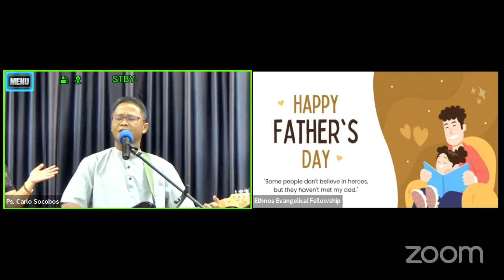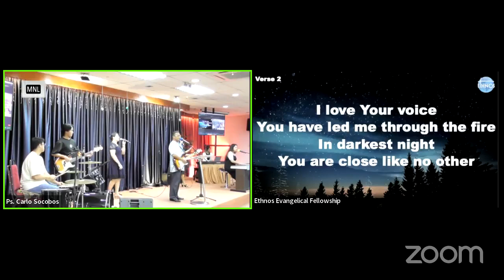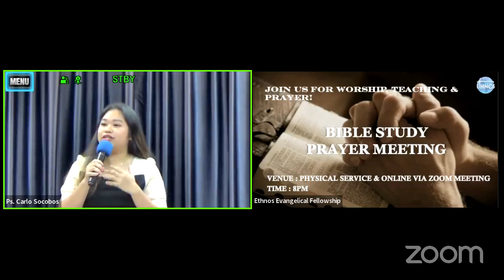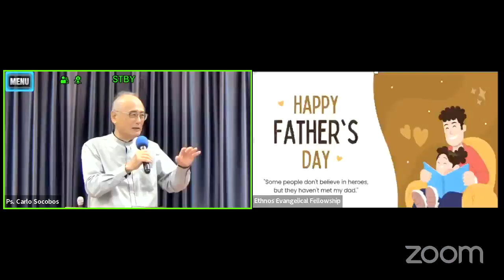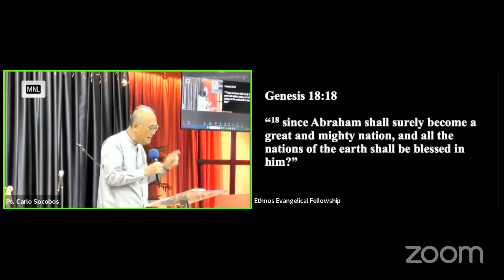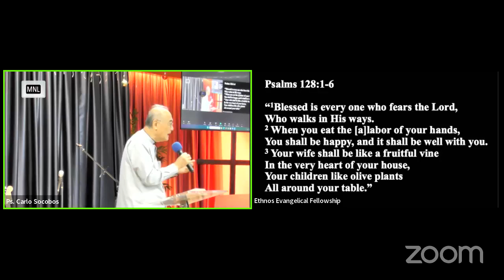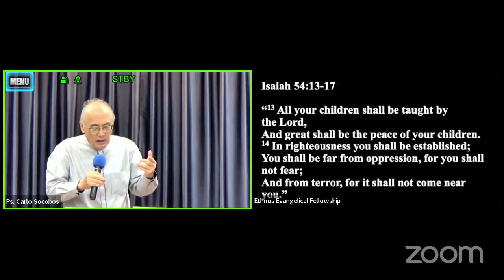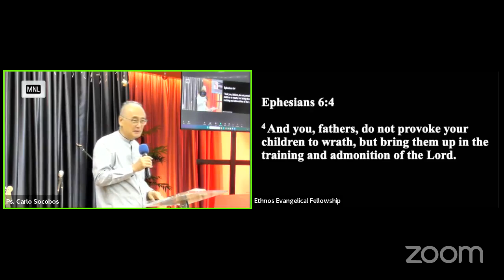"Enjoy Fatherhood" by Ps Ling @ Ethnos - 18 June 2023